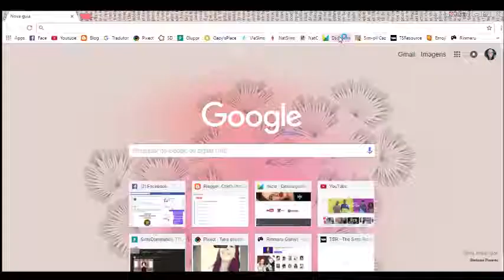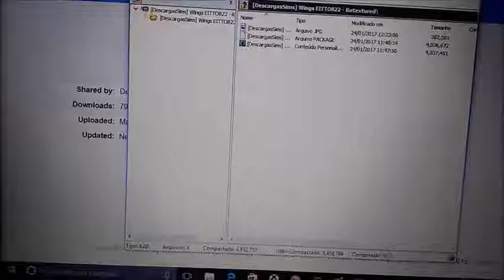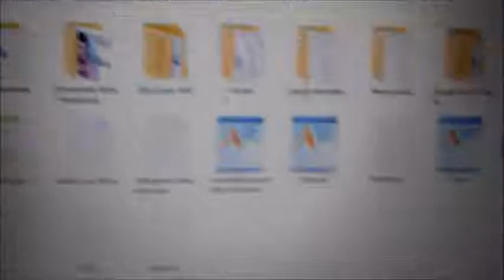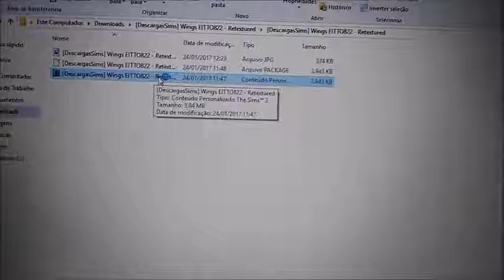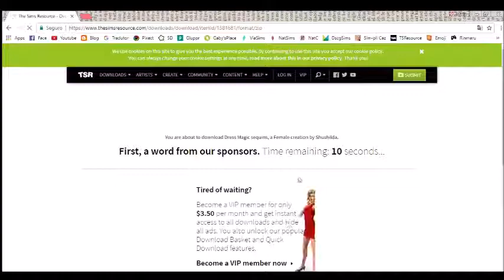The Sims 3 - COMO INSTALAR CONTEÚDO PERSONALIZADO (2017)